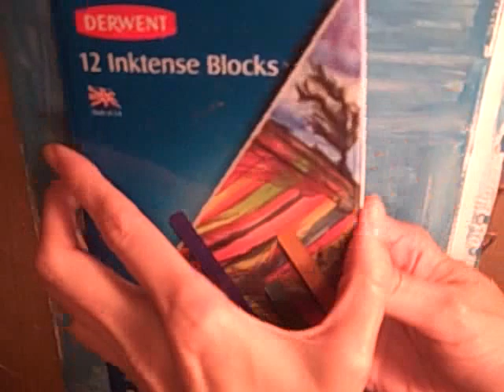Alice in Wonderland Art Journal Tutorial Mixed Media Art